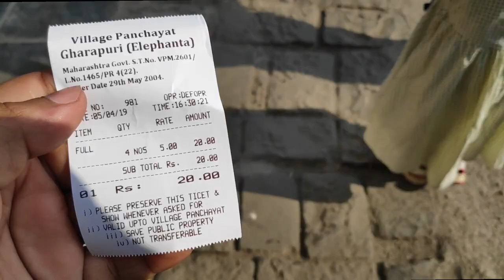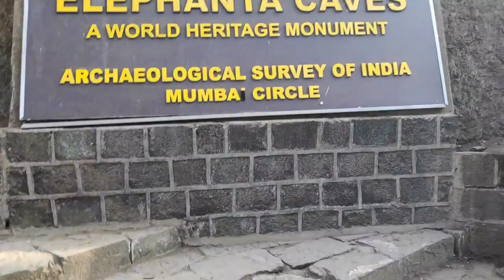Mumbai - gateway of india | elephanta caves | ferry ride | IN தமிழ் vlog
hey welcome back everyone
today we are back again with an amazing vlog
contains contents related to mumbai gateway and elephanta caves
we do vlogs and street food reviews
and also make home cooking videos.